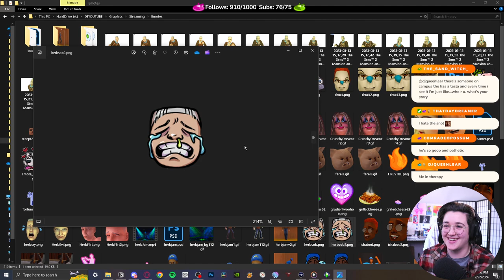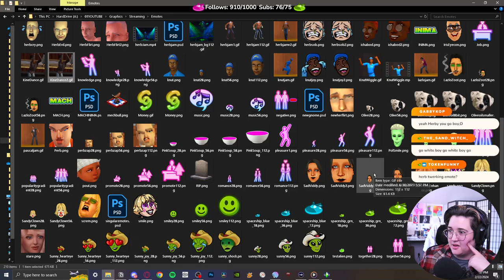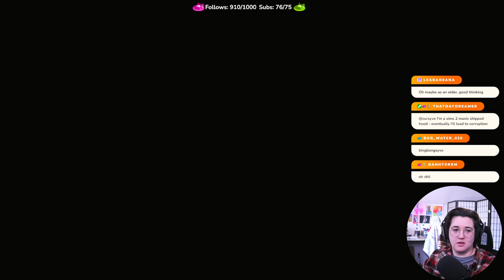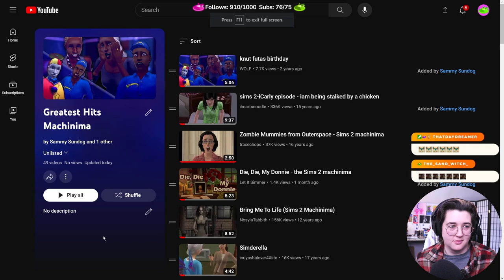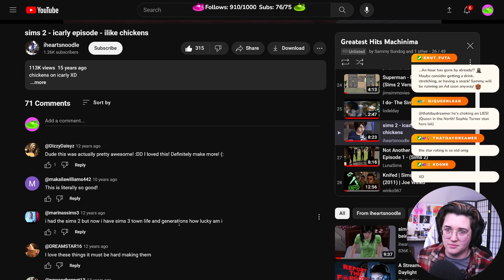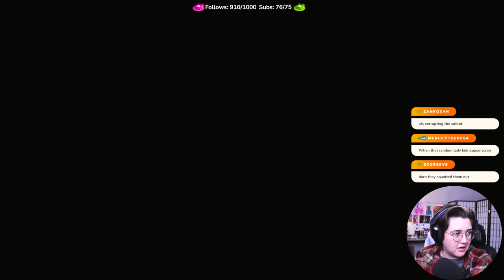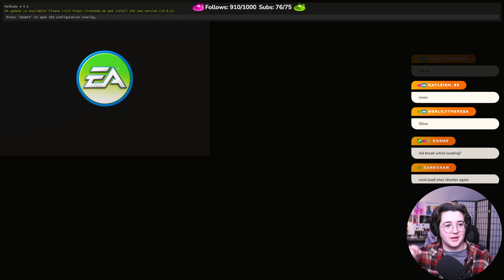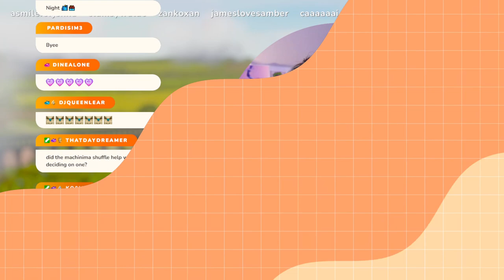Prepared to Schnoz! The Sims 2 Calicundia, Round 6